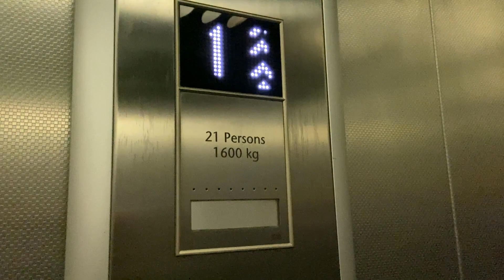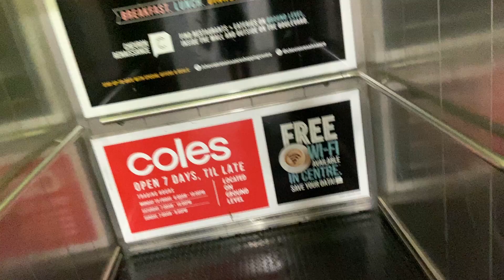Tucked Away: Kone Bottom-Drive Traction lift at Chevron Renaissance Shopping Centre, Gold Coast, QLD